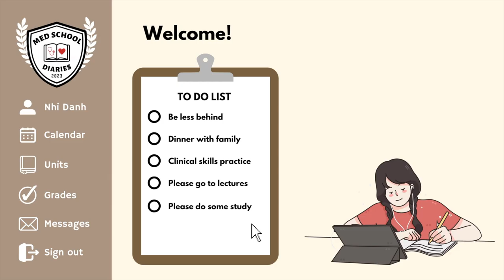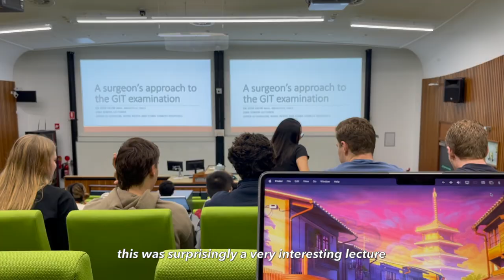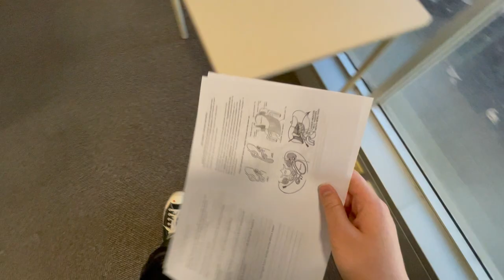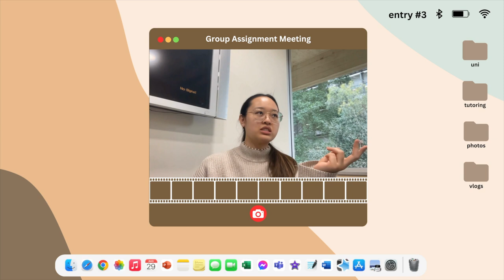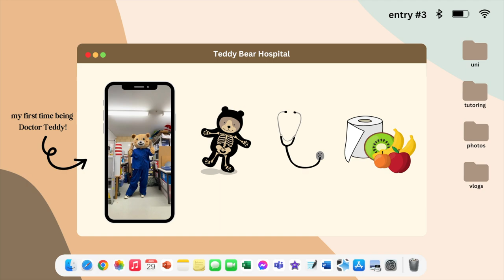MED SCHOOL DIARIES 🧸 | clinical skills, teddy bear hospital, being less behind?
Entry #3

Hello friends! Come join me in quite a mental whirlwind of a week. My extraversion is further confirmed with how much I enjoy studying with friends (hopefully we’ll see more of this in the future!). This was the last week of the GI system and it’s safe to say it still remains to be my favourite system! I’ll always try to enjoy the calm before the eventual storm. Till next time! 👋

My name is Nhi and I’m a first year medical student at the University of Western Australia.

🎧 MUSIC
Music by Mr. Jello - Just Enough Jazz by Eli Lev - Dancin' on the Lawn

Remember to eat your daily fruits and vegetables! 🍏 + 🥬